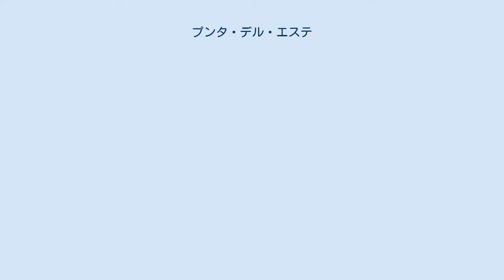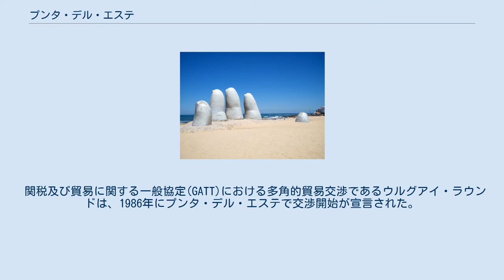プンタ・デル・エステ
プンタ・デル・エステ（Punta del Este、スペイン語発音: [ˈpunta ðel ˈeste]）は、ウルグアイ・マルドナド県にある都市。
 プンタ・デル・エステという名称は、スペイン語で「（ラ・プラタ川の）東の岬」という意味である。
「南のモナコ」、「大西洋の真珠」、「南米のハンプトンズ」、「南米のサントロペ」などという愛称があり、またアメリカ合衆国のマイアミやフランスのカンヌと比較される。
 大西洋に面した南米有数のビーチ・リゾートである。
世界各国から、特にアルゼンチン、ブラジル、パラグアイから富裕層がバカンスにやってくる。
2011年の人口は9,277人であるが、夏季が本格化する1月になると、バカンス客が押し寄せて人口は劇的に増加する。
プンタ・デル・エステを訪れる観光客の4分の3はアルゼンチン人である。
近年には、イギリス人モデルのナオミ・キャンベル、コロンビア人歌手のシャキーラ、イギリスのロックバンドであるローリング・ストーンズなどがプンタ・デル・エステでバカンスを過ごしている。
 リゾート地としての歴史が始まったのは20世紀初頭である。
 関税及び貿易に関する一般協定(GATT)における多角的貿易交渉であるウルグアイ・ラウンドは、1986年にプンタ・デル・エステで交渉開始が宣言された。
 2014年12月13日には、新たに始まった電気自動車レースシリーズであるFIAフォーミュラE世界選手権の第4戦の開催地となった。
ベイエリアの道路を市街地コースに設定して開催され、2015年は12月19日に第3戦として開催された。